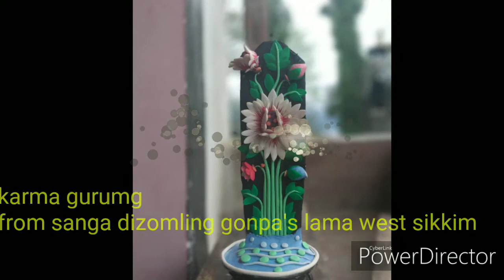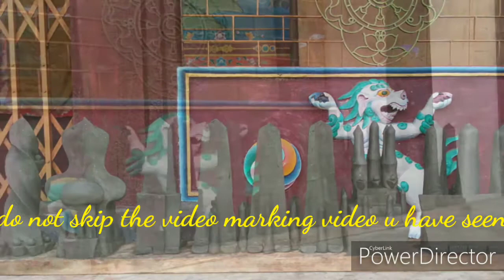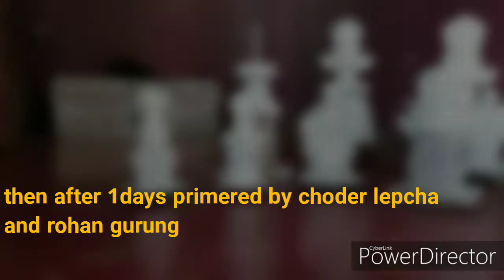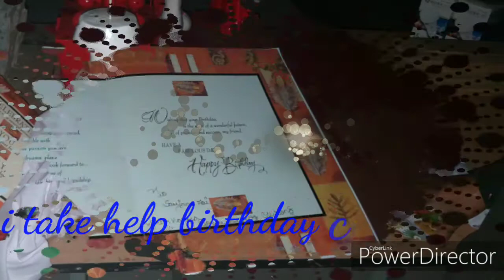haw to make torma and butter designing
black soil torma designing at melli monastery

Instagram flow me click on link
I'm on Instagram as @karma_kerongs. Install the app to follow my photos and videos.

karma lama 1 of the best social platform in india who can interested clik

भवत्तु सर्व मंगलम